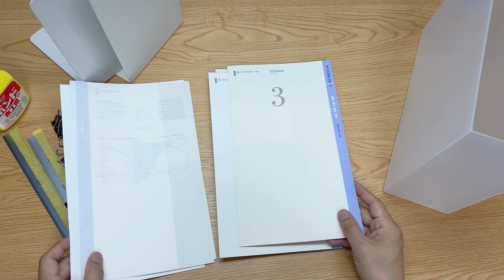意外に簡単。木工用ボンド製本【文具王の文具深夜便】#604【文具のとびら】